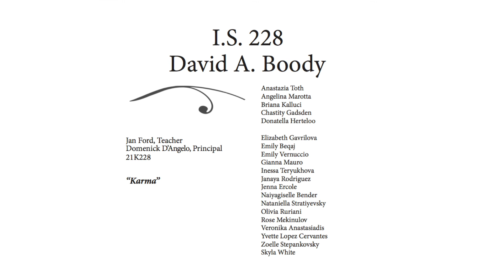2018 BKBAF - IS 228 David A. Boody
2018 Brooklyn Borough Arts Festival - IS 228 David A. Boody

Kumble Theater for the Performing Arts at LIU Brooklyn
Video by Mikhail Torich

NYC Department of Education
Office of Arts and Special Projects